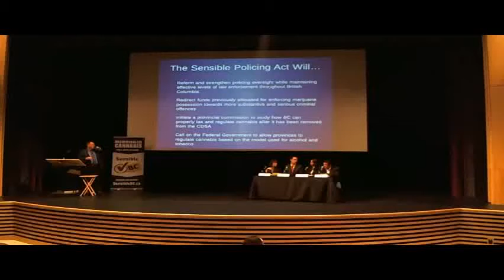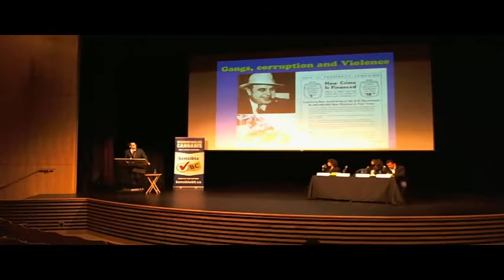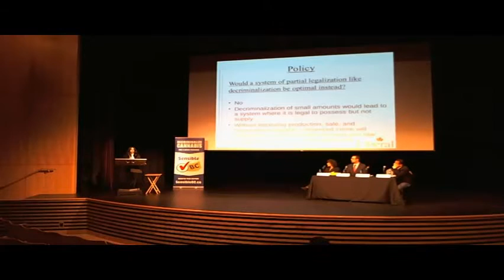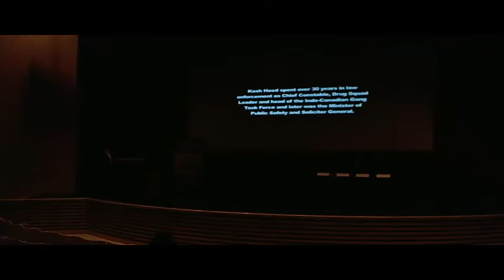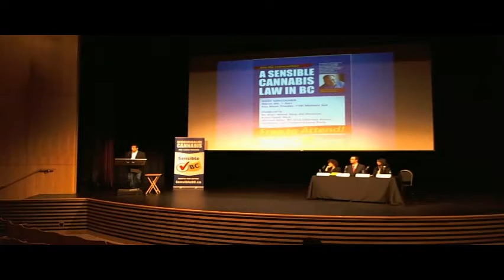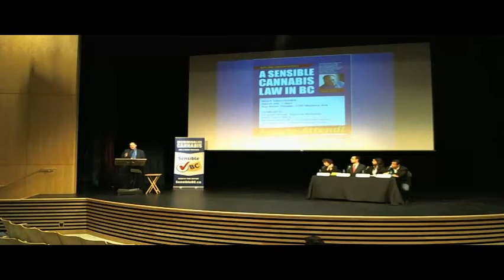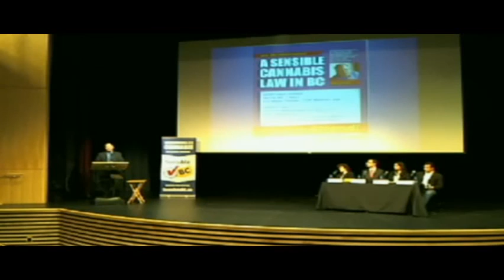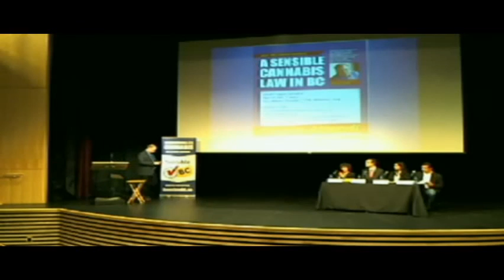Sensible BC Panel with MLA Kash Heed and Dr. Evan Wood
POT TV - Watch a Sensible BC public forum on marijuana decriminalization recorded in Vancouver.

PANELISTS:

KASH HEED - Liberal MLA. Former BC Solicitor General. Former West Van Chief of Police.

DR EVAN WOOD - Founder of Stop the Violence BC. Lead researcher at the BC Centre for Excellence in HIV/AIDS.

SANGEETA LALLI - Liberals for Legalization. Co-author of Liberal draft paper on marijuana policy.

MICHEAL VONN - BC Civil Liberties Association. Adjunct Professor at the UBC Faculty of Law.

Moderated by Sensible BC Director Dana Larsen.

Video recorded at Kay Meek Center, 1700 Mathers Avenue West Vancouver, BC